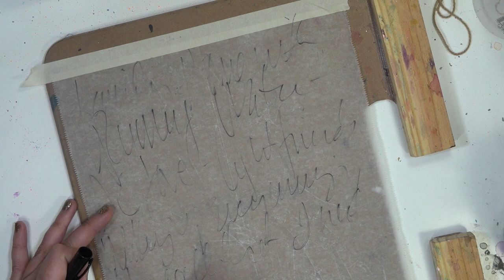Life Documented: Fall into Gratitude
I'm so excited to be sharing this technique over in the Life Documented 2020 facebook group.

Interested in the supplies I used today?
Check them out below:

Dina Wakley Media Journal
FW Acrylic Inks: Red Earth, Yellow Ochre
Amsterdam liquid Acrylic Inks: Reflex Orange
Liquitex Inks: Muted Turquoise
White Knights Watercolor set
Tim Holtz Distress Stains: Antique Bronze, Frayed Burlap
DMC Sparkle Embroidery Floss
Deli Paper
Mod Podge clear acrylic spray
Spectrafix Degas Fixative spray
Clear spray paint
Sharpie Black Pen
Aleene's Tacky Glue
Matte Medium

Some items have links, why is this?